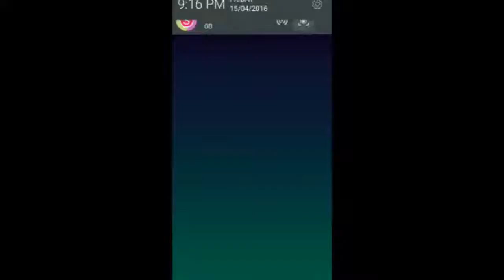I'M SO SLOW!! (Die in 100 ways)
Hi guys! So umm yeah i'm not sponsoring  any of the ads you see (｡•ω•｡) . Me playing Die in 100 ways.